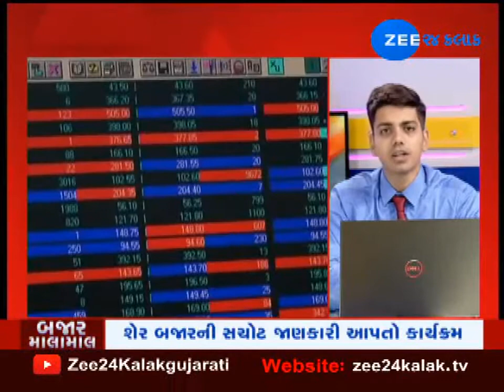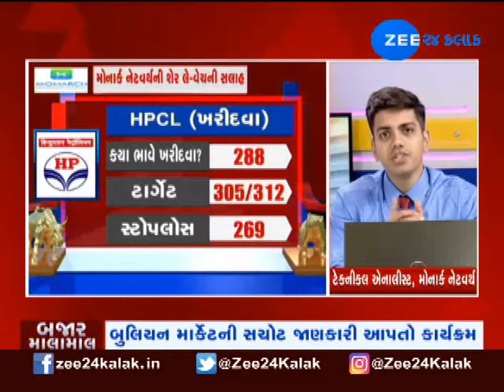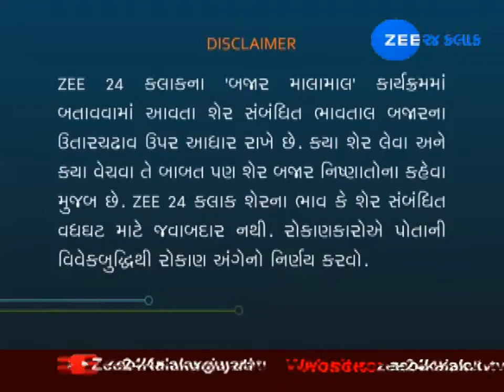Bazar Malamal: Mixed Signals In World Market, Nifty Crossing 11,675 Points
દેશ અને દુનિયામાં મંદીના માહોલ વચ્ચે શેરબજારમાંથી કેવી રીતે કરી શકાય કમાણી. કેવી રીતે ઘરે બેઠાં આપ કરી શકશો શેરની લે-વેચ અને કમાઈ શકશો નોંધપાત્ર વળતર. ઝી 24 કલાક પર જાણીતા બજાર એનાલિસ્ટ અને જાણકારો આપશે માહિતી. અને આથી જ અમારો કાર્યક્રમ બજાર માલામાલ ખરા અર્થમાં રોકાણકારો માટે માલામાલ સાબિત થશે. આ કાર્યક્રમમાં માત્ર વાતો નહીં હોય પરંતુ સચોટ રોકાણની જાણકારી હશે. તો કાર્યક્રમની શરૂઆત કરીએ બજારના મોટા સમાચારોથી...